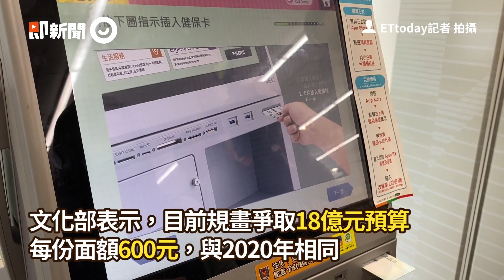藝FUN券又來了！總數300萬份 「紙本、電子」申請懶人包一次看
600元藝FUN券來了！總數300萬份比去年多　紙本電子申請對象一次看